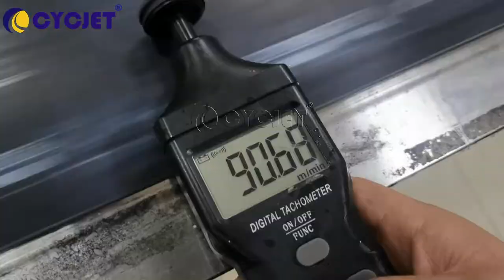PVC Cable Laser Marking Machine Wire Laser Coding Machine High Speed Fly Laser Coder Printer CYCJET